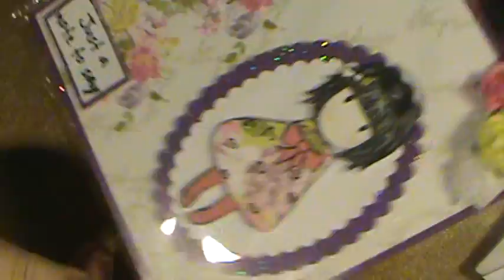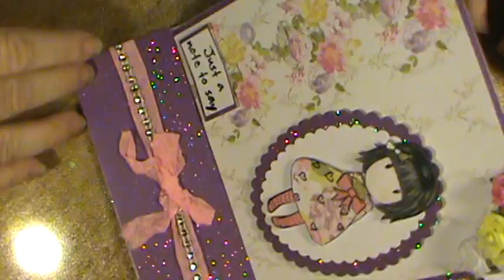RAK from Emjay Part 2 (Emjay2307)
Thanks so much Emjay. I love everything and it meant so much to me that you did this for me. I truly appreciate everything and will use it all. Your kindness is overwhelming.
God Bless
Sherry